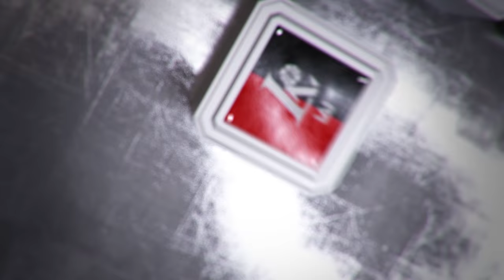A.Sireika: „Žaidėjai turi pasitempti“